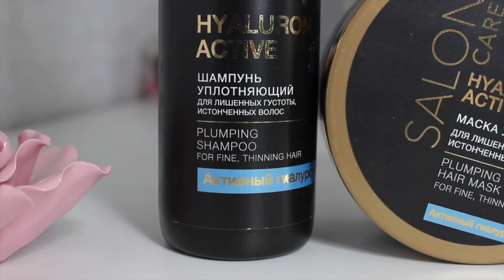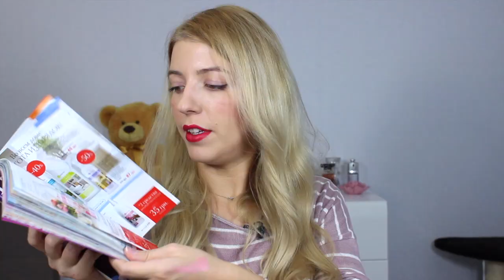РАСПАКОВКА ЗАКАЗА С FABERLIC - ЛУЧШЕ ALIEXPRESS? - ПОЛЕЗНЫЕ БЮДЖЕТНЫЕ НАХОДКИ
Я задалась целью найти качественную косметику за бюджетную цену. Не то чтобы аналог люкс, но не хуже чем косметика с Алиэкспресс по той же цене. Случайно попала на сайт faberlic и определенно увидела там стоящие бюджетные находки косметики - уход за волосами, уход за ногтями, средства для домашнего педикюра, палетка теней от Марии Вэй совмесно с фаберлик и 3 в 1 юникорн стик для макияжа.

Итак, моя бюджетная косметика с сайта фаберлик:

1) Шампунь уплотняющий для лишенных густоты, истонченных волос Salon Care «Активный гиалурон»

2) Маска уплотняющая для лишенных густоты, истонченных волос Salon Care «Активный гиалурон»

5) Носочки для экспресс-педикюра с маслом шиповника, ши и гиалуроновой кислотой Faberlic

6) Палета теней для век Amazingeyes «Сила притяжения» Faberlic от Марии Вэй (Maria Way faberlic)

7) Средство для макияжа глаз, губ и щек UNIQorn Faberlic